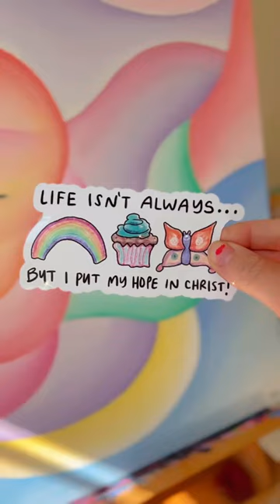Have you seen our new sticker??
😍😍 Come buy one today to be reminded daily of the hope we have in Christ! ❤️ go to coffeeandbibletime.com